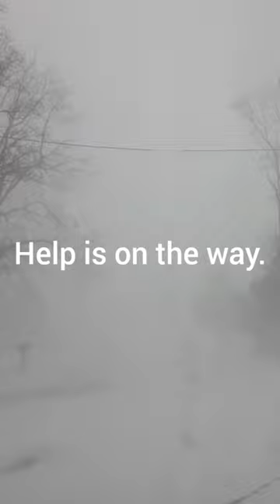Stuck in a snowbank!!!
Stuck in a snowbank. Help is on the way.

Thank you to Coles Landscaping for the rescue. Check out Coles Landscaping for all your landscaping and snow removal needs.

music and editing done with Inshot video editor.